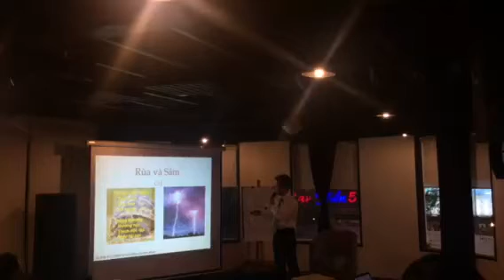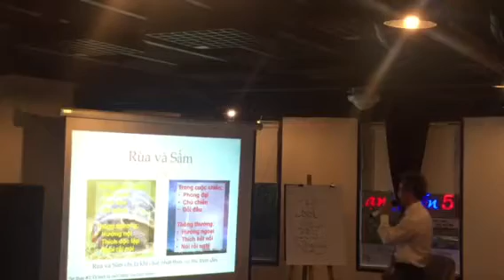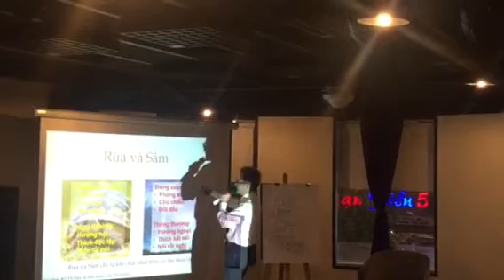Trong mối quan hệ, bạn là Sấm hay Rùa?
Chương trình Ở đời với nhau, khó mà dễ - PGS. TS. Trần Hữu Đức
Bạn muốn cùng người ấy chữa lành cho nhau?